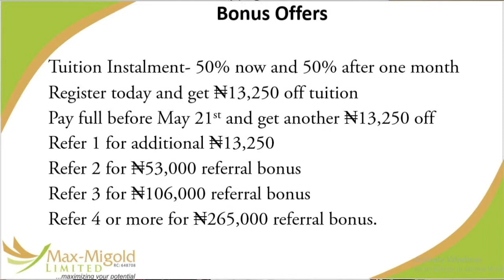Fmmc Miss Odubote Testimony Fmmc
Miss Opeyemi Shared her own experience on the FM GBS free training.

3 Days to go to the final Free training for year 2019